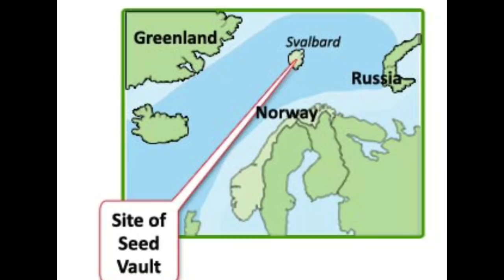Delikado ka dito! | Mga Lugar na Hindi mo Pwedeng Puntahan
ang video na ito ay tungkol sa mga delikado at hindi mo maaring puntahan,
kaya halina't pag usapan natin ang mga kwento sa likod ng mapanganib na mga lugar  na ito.

Inspired by: clarkTV & Kaalaman

 RELATED CHANNEL
Historya Channel,
Kaalaman,
Tinagalog,
ClarkTV Facts,
Alamin Mo,
LeonMata,
Tibi Tinig PH,
 Bulalord,

BEST YT CONTENT:
 Wowowin,
Ja Mill,